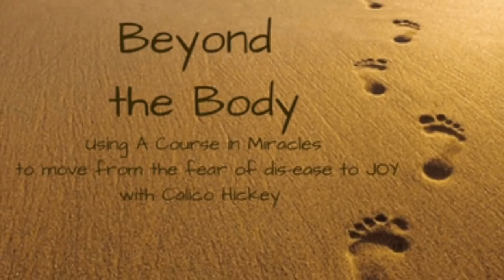ACIM Online - Beyond the Body Episode 5 - LM Virtual - Living A Course in Miracles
Living A Course in Miracles - The ACIM online show Beyond the Body is a sharing show with Calico Hickey that has its basis in Jesus' teachings of A Course in Miracles (ACIM). Guests are invited to discuss different aspects of how the body can be used by the ego to block the awareness of Love. Topics like body shame, illness, pain and Mind level confusion are explored throughout the weekly episodes.

Today's program with Calico showcases cascading miracles with guests, Maaike and Craig Villarubia. Together, they celebrate their angelic friend Leila Stenberg's passing, proving that there's always a miracle on the other side of grief!

This recording of Beyond the Body took place at La Casa de Milagros, Chapala, Mexico on May 13, 2018.